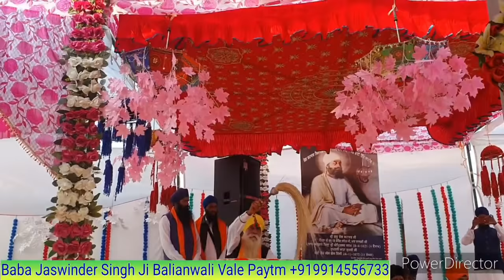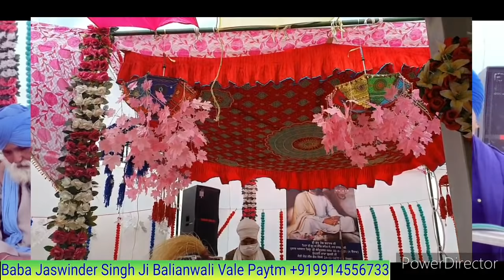ਗੁਰੂ ਤੇਗ ਬਹਾਦਰ ਜੀ ਪਹਿਲਾ ਦਿਵਾਨ ਪਿੰਡ ਡਿੱਖ ਬਾਬਾ ਜਸਵਿੰਦਰ ਸਿੰਘ ਜੀ ਬਾਲਿਆਂਵਾਲੀ ਵਾਲੇ